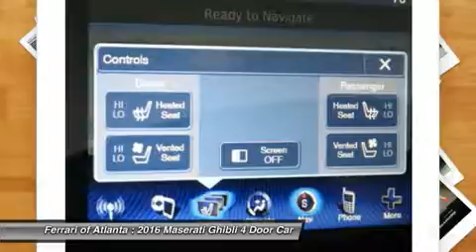2016 Maserati Ghibli Roswell GA 179236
2016 Maserati Ghibli S

2016 Maserati Ghibli S RWD 3L V6 Twin-Turbo 404 HP Nero With Nero Leather Interior Blind Spot Detection All-Season 20 in Tires Premium Sound System Shift Paddles On Steering Column 20 Urano Alloy Rims Polished High Gloss Ebano Wood Trim Luxury Package Plus Stitched Trident On Headrest Power Boot Lid Premium Pack.